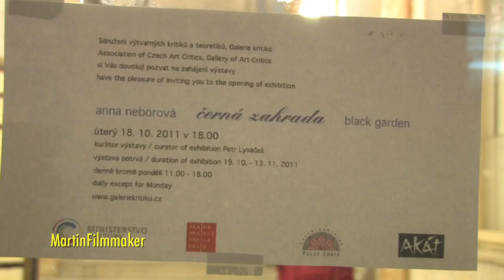18.10.2011 Anna Neborová - Černá zahrada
Galerie kritiků